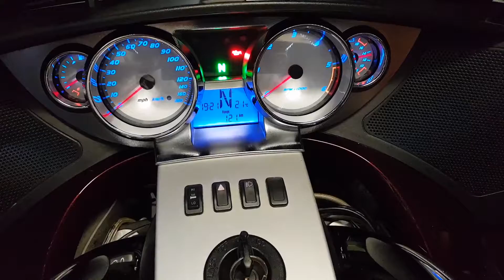Victory Vision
Victory Vision 2009 anniversary edition in Melbourne Australia with premium exhaust